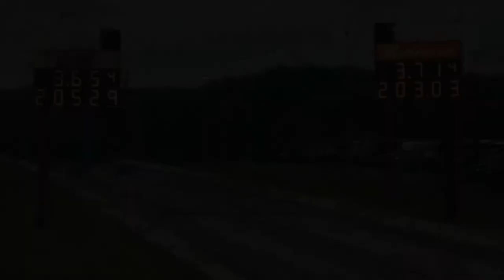PDRA American Door Slammer Challenge 2022 | Pro Nitrous | Norwalk, Ohio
The PDRA (Professional Drag Racer's Association) 2022 season is well underway. The Monday Morning Racer caught up with them at Summit Racing Equipment Motorsports Park in Norwalk, Ohio, for their third race of the season. The video showcases Pro Nitrous in action at the American Door Slammer Challenge.